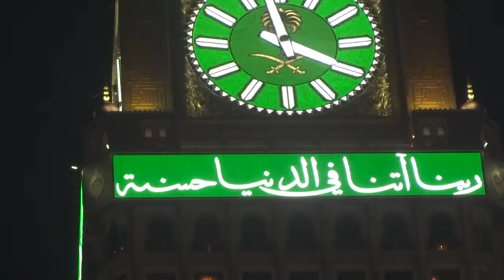Kabe ezani cok güzel/ Hac 2016